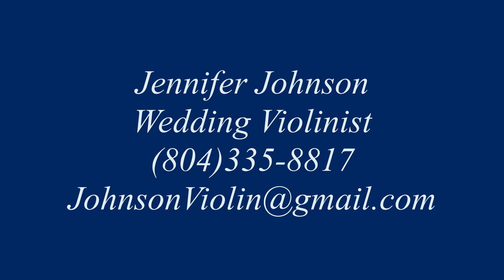Jennifer Johnson - Wedding Violinist - Prelude Music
There are just a few examples of prelude music for your wedding ceremony.  Jennifer Johnson is available for weddings, corporate parties, and other events.  Violin/cello duo and string quartet also available.  for more information.